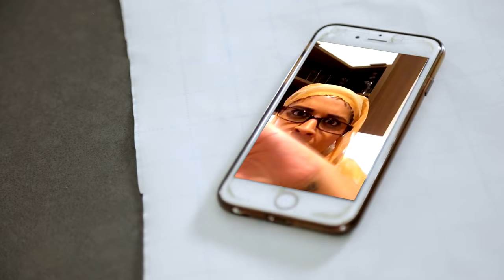What Last Minute Christmas Shopping Is Really Like (ft. Hilary Duff)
If you're anything like me, you'll experience this because you never learn and always save your Christmas shopping until the last minute. Hilary and I are BEYOND DONE as we fight our way through a store, deal with screaming kids, try to avoid the bell ringer and worst of all, cave to Cinnabon. THE ACCURACY!

Special thanks to Miracle Miles Toys for letting us shoot in their beautiful store! You da best xo

Three Fails of Christmas (ft. Bridget Mendler)
When Cheap People Go Shopping (ft. Tia Mowry)
Getting Scammed By My BF's Ex ft. Joanne The Scammer
If Santa Was a Jerk ft. Stranger Kids